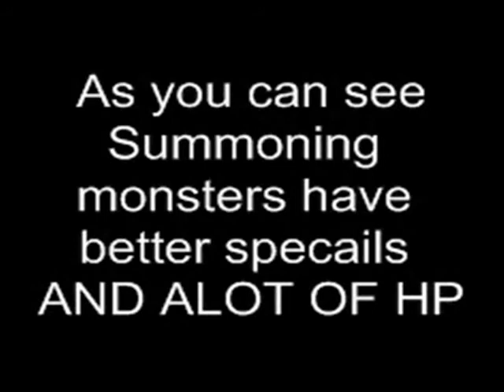Summoning Batch 2 All New Monsters 1 - 60!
READ!!

Song - Wisdom of the King

Well all of the new summoning monsters from lvl 1 - 60 *expect for moquito*

Also if i uploaded right my icon should be runescape brawl!!